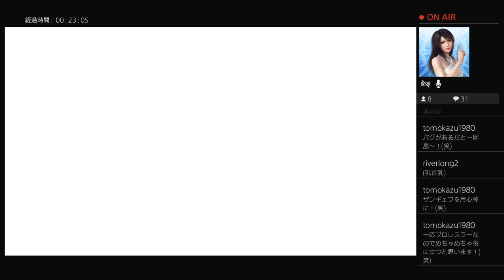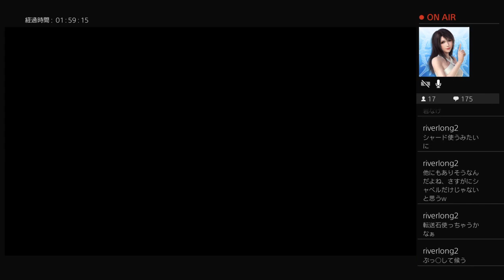【訛り女性実況】双竜の塔＋ある鎧を着せてみたらｗ『ブラッドステインド：リチュアルオブザナイト』初見プレイ【Bloodstained: Ritual of the Night】#3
3Dマップを平面に動くという不思議な感覚の双竜の塔攻略！
それとショベルアーマーの鎧を着せてみたらおもしろいことにｗ（こういう遊び心は好き♪）